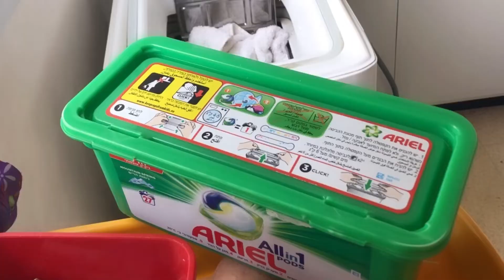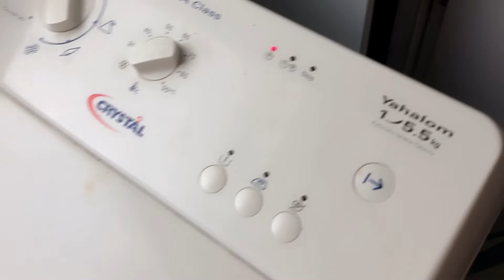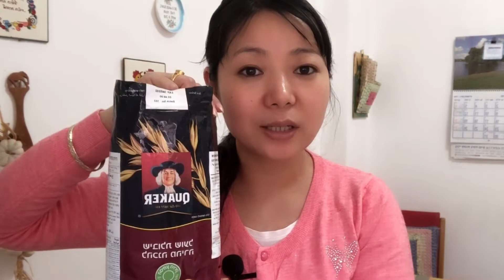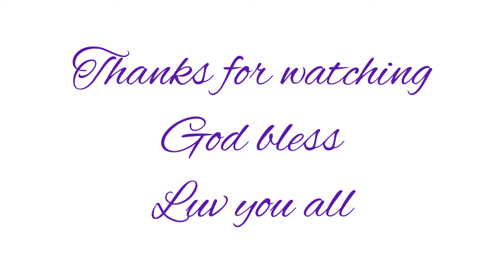Israel caregivers morning duty